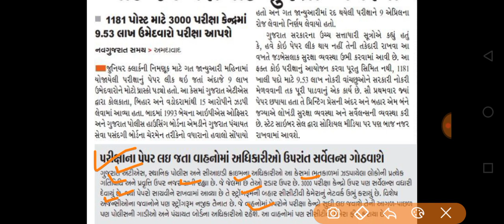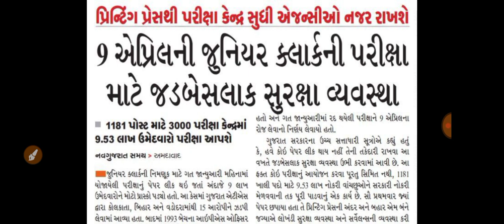Breaking News | જુનિયર ક્લાર્કની પરીક્ષા આપતા ઉમેદવારો માટે આવ્યા મોટા ખુશીના ન્યૂઝ, ગુજરાત સરકાર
gpsc online
talati exam
talati exam updatetalati junior clerk exam date
talati news
mphw
Ird update
bin sachivalay
fhw new update
gpssb